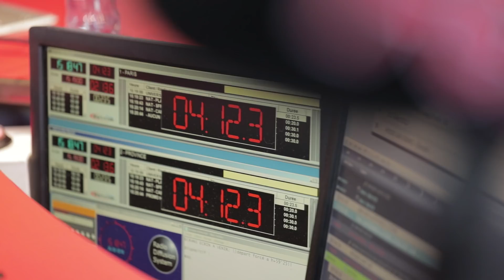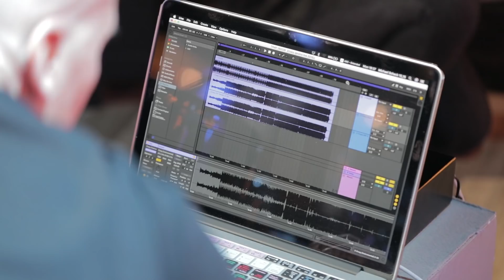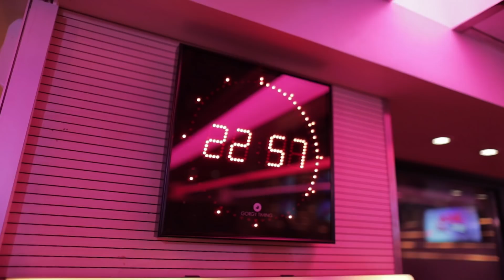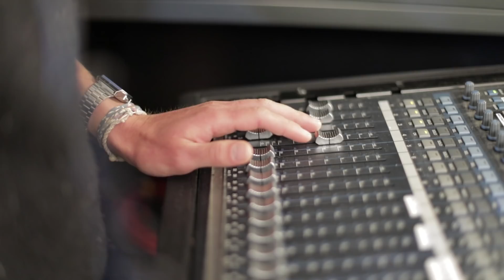Lost Frequencies - LostVlog #004 // Lost in Paris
Whatsup folks!

Here is my 4th Vlog already: Lost In Paris. Including a lot of radio and TV promo for my song Crazy in the city of Love. Hope you guys like it!